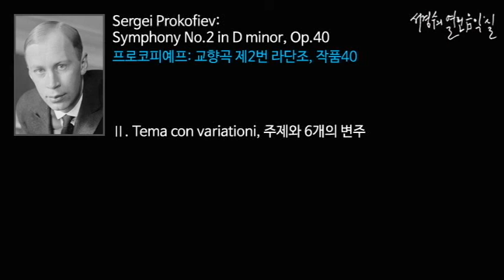Prokofiev: Symphony No.2 in D minor, Op.40 Ⅱ. Tema con variationi, 주제와 6개의 변주_‘서경수의 열린 음악실’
프로코피예프: 교향곡 제2번 라단조, 작품40 Symphony No.2 in D minor, Op.40/